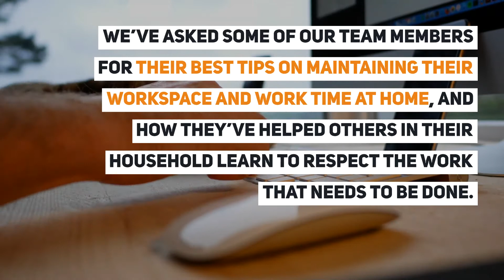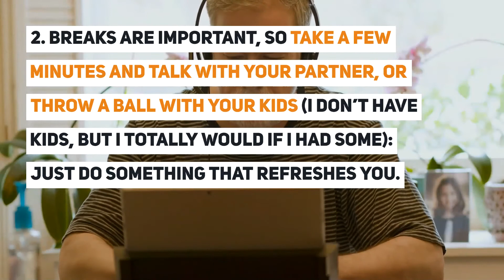Bunny Studio Library Voice Over 3 Of Our Team Members Share Their Best Tips For Working From Hom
Working from home has changed so much for our team members. Many people when they hear you work from home, will think you have plenty of time to do the laundry, clean the house, and have a great home-cooked meal on the table for dinner.

Video TimeStamp:
00:06 3 Of Our Team Members Share Their Best Tips For Working From Home
00:50 One of our engineers (Robert) shared his recommendations for creating an effective work area and work schedule at home.
01:20 Juan sebastian, an engineer, discovered that his family’s willingness to be flexible made a positive difference in his ability to do focused work at home.
01:50 David, Our customer experience associate has learned the importance of integrating your work and life in a healthy way that respects work and family by making meaningful time for both.